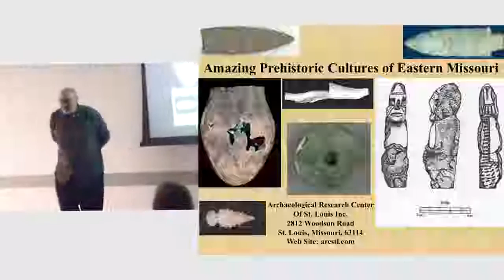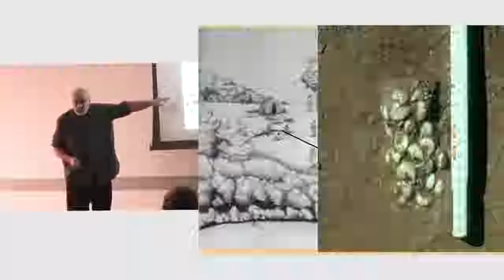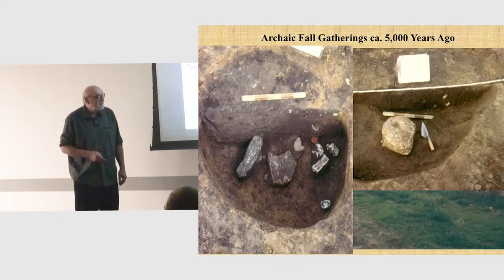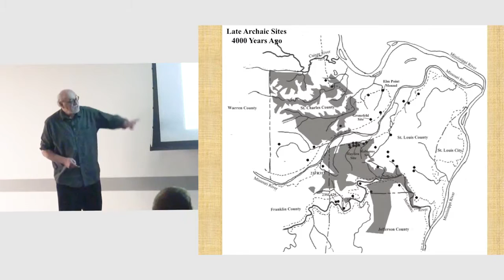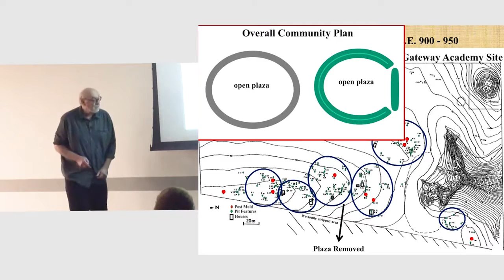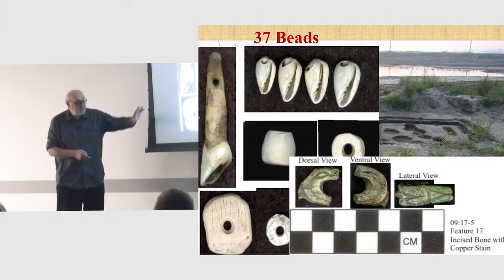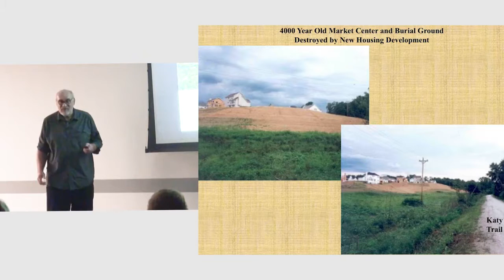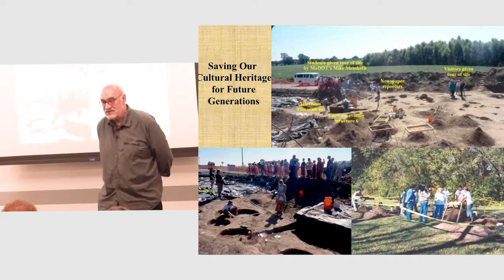Unearthed: Amazing Accomplishments of Eastern Missouri’s Prehistoric Cultures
Featured Speaker: Joe Harl, archaeologist, Archaeological Research Center of St. Louis

It’s a common belief that prehistoric peoples lived in simple huts and wore little clothing, that every day was a struggle to survive. Archaeological investigations at prehistoric sites are revealing this familiar misconception is far from the truth. Our prehistoric ancestors developed rich and elaborate cultures we are only just beginning to appreciate. Archaeologist, Joe Harl, shares the accomplishments of these prehistoric residents and shows how reintroducing their foods, medicines, and ideas could improve our lives today.

Presented in conjunction with Native American Heritage Month.

Unearthed is a Science in St. Louis Series partnership of the The Academy of Science – St. Louis, St. Louis County Libraries, the Photosynthetic Research Antenna Center (PARC), and Washington University’s Gephardt Institute for Civic and Community Engagement (under a St. Louis project grant). Science in St. Louis is based upon work supported as part of the Photosynthetic Antenna Research Center (PARC), an Energy Frontier Research Center funded by the U.S. Department of Energy, Office of Science, Office of Basic Energy Sciences under Award Number DE-SC0001035. We also would like to thank the National Science Foundation for support awarded to Kaitlyn Faries through the Graduate Research Fellowship Program under Award Number DGE-1143954.